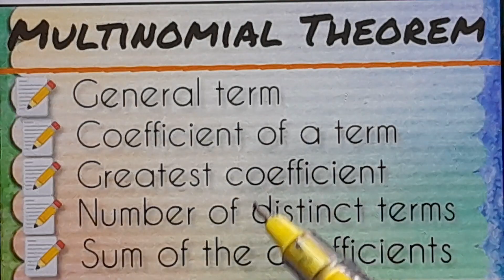Multinomial Theorem| Statement and proof